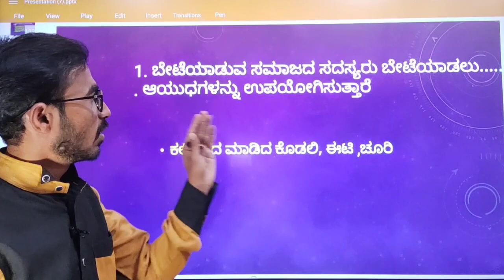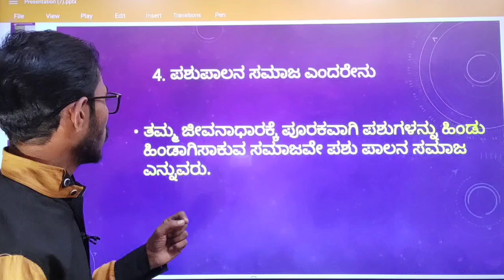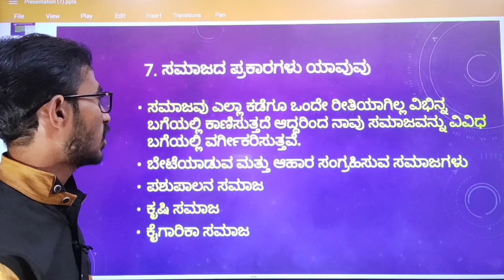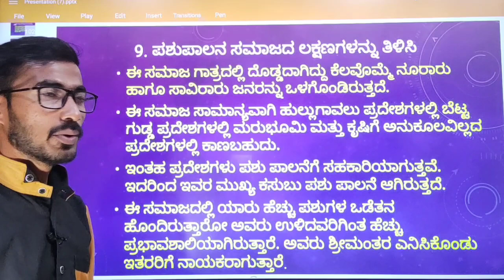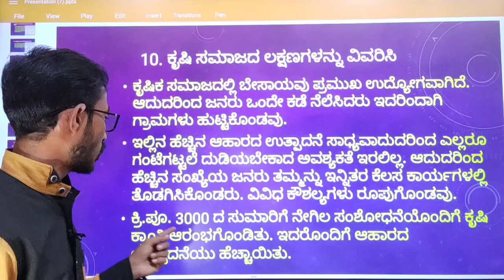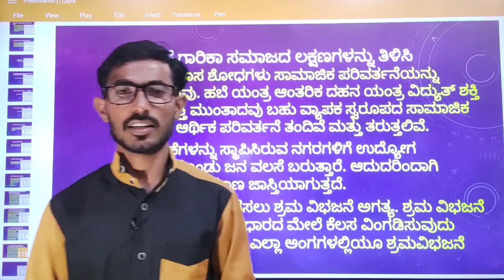8ನೇ ತರಗತಿ ಸಮಾಜ ವಿಜ್ಞಾನ ಅಧ್ಯಾಯ 25 ಸಮಾಜದ ಪ್ರಕಾರಗಳು ಪರಿಸ್ಕೃತ 2022 ಅಭ್ಯಾಸ ಪ್ರಶ್ನೆಗಳು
8ನೇ ತರಗತಿ ಸಮಾಜ ವಿಜ್ಞಾನ ಅಧ್ಯಾಯ 25 ಸಮಾಜದ ಪ್ರಕಾರಗಳು ಪರಿಸ್ಕೃತ 2022 ಅಭ್ಯಾಸ ಪ್ರಶ್ನೆಗಳು